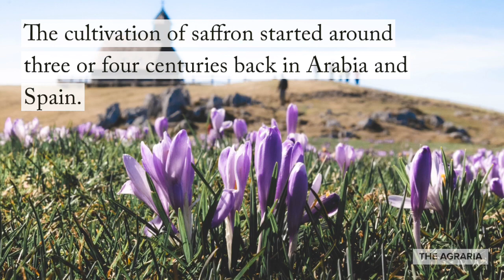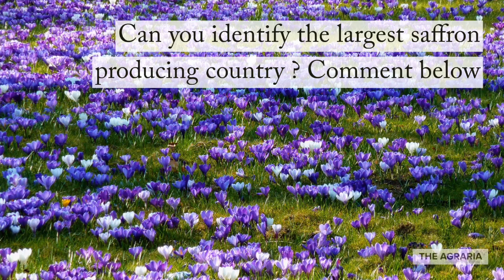Here’s how Saffron entered India and dominated Kashmir valley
Saffron is a spice derived from the flower of Crocus sativus. Saffron has been grown on karewas or Plateau-like silt terrace deposits in the Kashmir valley for hundreds of years. Saffron has long been the world's most costly spice by weight. This video explains the story of saffron and its present status.

IMoT Agri Forum is an agricultural and environmental knowledge sharing platform. THE AGRARIA is a part of this initiative. We also publish THE AGRARIA eMagazine.